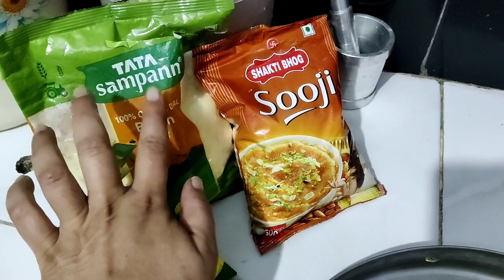ਲੌਕੀ ਵਾਲੇ ਸੂਜੀ ਦੇ ਕੁਰਕੁਰੇ ਨਮਕੀਨ ਪਕੌੜੇ 😋